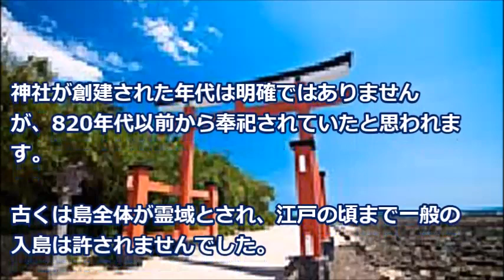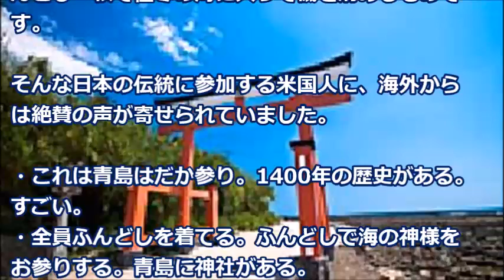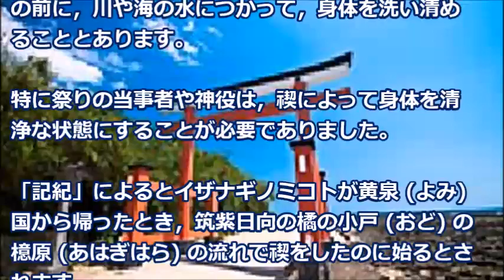【海外の反応】宮崎市青島神社の「裸参り」に参加する米国人の姿に海外大絶賛「10分居ないといけない」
神社が創建された年代は明確ではありませんが、820年代以前から奉祀されていたと思われます。
古くは島全体が霊域とされ、江戸の頃まで一般の入島は許されませんでした。

《注目の動画》
【日本の反応】加盟国脱退続くか⁈日本の国際捕鯨委員会脱退にIWC議長危機感を持つわけ【ゆっくり動画】

海外の反応 衝撃!!世界一のメガシティ日本の首都東京のデカい決定的瞬間の映像!!に世界の外国人もビックリ仰天!!

外国人衝撃!!G7の中でも際立つ日本の特異な〇〇に驚きを隠せない!!「日本だけ低すぎるだろ」あるデータが世界中で話題となり大反響!!【海外の反応】

【海外の反応】ネパール政府が日本だけに救助を要請した理由に驚愕！“日本が建てた学校だけ崩れなかった”ネパール政府「救助はいらん各国帰れ」「一人でも多く助かったなら良かったやん」

海外 感動 青島で敗れたドイツ兵が出会った日本人…その出会いが運命を変えた！日本とドイツの「歴史的な絆」【海外が感動する日本の力】